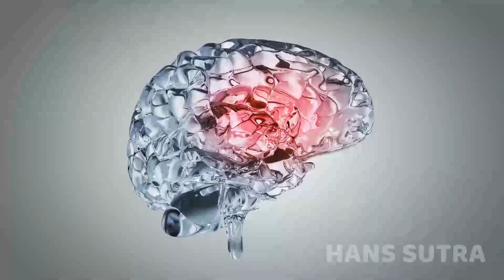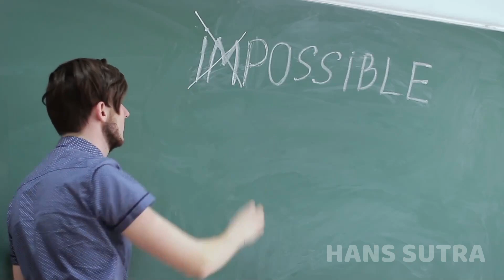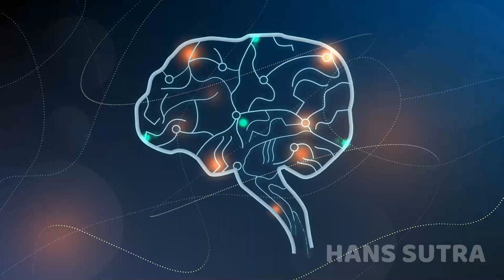💦 Brahmacharya motivation Story in Hindi|brahmacharya ka palan kaise kare